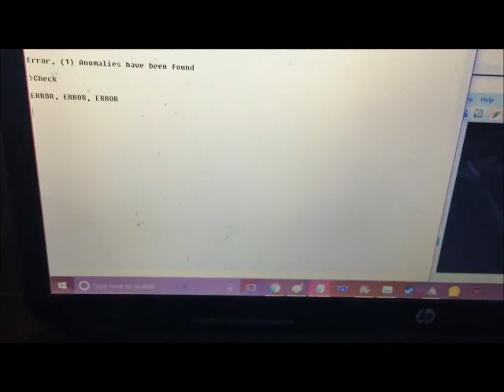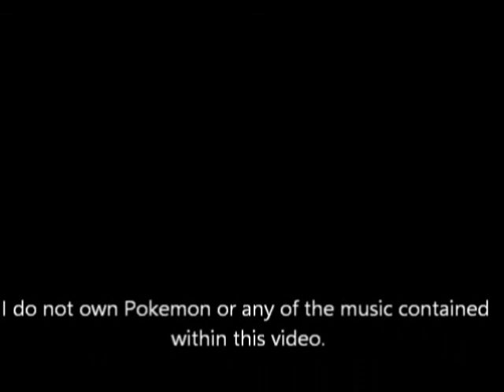Snivy's Journey Episode 5 - Staravia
Who's this new boy? This new adventure boy?